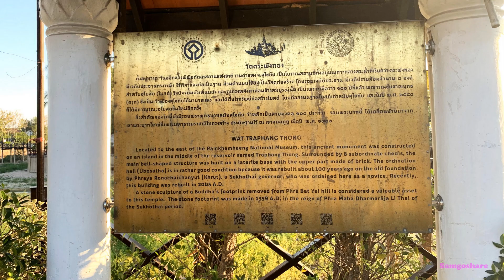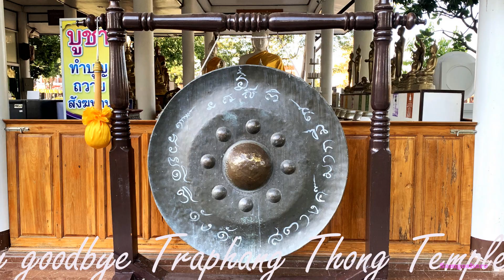Chùa Traphang Thong tại Sukhothai Thái Lan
Rồi sẽ đến ngày bạn già đi theo năm tháng cuộc đời. Đến lức bạn sẽ nhớ nhớ quên quên. Những Clip này  ghi lại những gì mắt thấy trên đường khám phá các miền đất của thế giới. Mỗi nơi tôi đi qua đều cảm nhận người dân tử tế. Họ tồn tại trong các thế giới khác biệt nơi tôi sống. Không dễ dàng để hiểu họ. Hãy mở rộng tấm lòng với mọi người bạn sẽ nhận dược điều tương ứng. Một thế giới ngập tràn các hình ảnh tương phản như nhắc nhở phận mỗi người cần phải sống tốt hơn mỗi ngày. Năm tháng rồi cũng qua, tuổi trẻ rồi sẽ phai.. lưu giữ một phần ký ức trong thế giới ảo này cũng như gió thoảng mây trôi. Dẫu vậy vẫn gieo một chút hạt giống niềm vui, trước khi bị gió cuốn đi đâu đó trong vũ trụ hỗn mang.
Creator Samgoshare    Music  Still loving you  - Scorpions